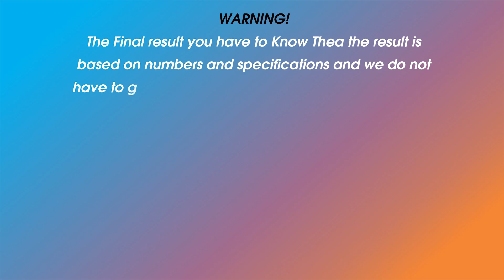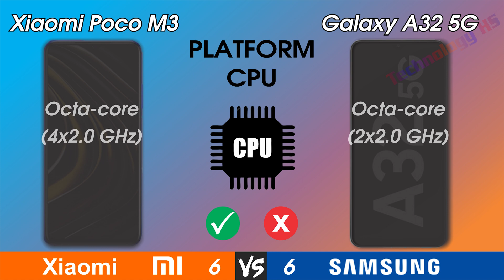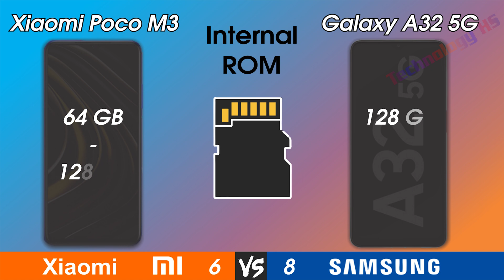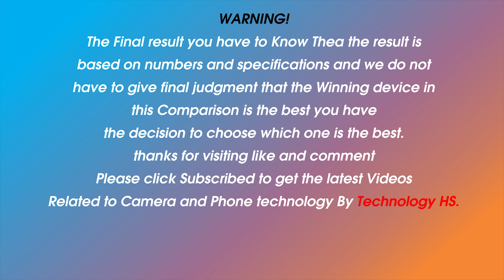Xiaomi Poco M3 Vs Samsung Galaxy A32 5G | Technology HS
Hi everyone!
1. Camera and camera
2. Smartphone and Smartphone
3. Computers and computers
In this video there
•Released Date
•Design
     - Length
    -  Width
     - Thickness
     - Weight
•Display
     - Type
     - Color
     - Size
     - Resolution
     - Screen to Body Ratio
     - Aspect Ratio
     - PROTECTION
     - PPI Density
     - Refresh Rate
•Hardware
     - Operating System
     - Chipset
     - CPU
     - GPU
     - RAM
     - Internal Memory
•Camera
     - Rear Camera
     - Rear Camera (Max Video Resolution)
     - Front Camera
     - Front Camera (Max Video Resolution)
•COMMS
     - Wifi
     - Bluetooth
     - GPS
     - NFC
     - USB
     - Fingerprint
     - SIM
     - FM Radio
     - USB
•Battery
     - Type
     - Charging
•Test
     - Antutu
•Price
WARNING!